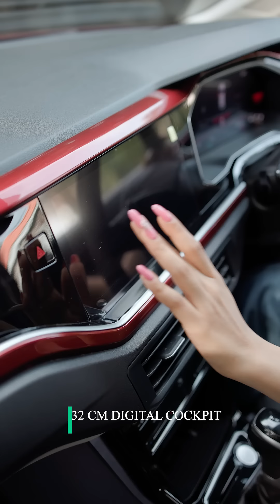Rev Up Your Style with Aayushi Dholakia: The Ultimate Volkswagen Driving Experience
Rev up your style game!

We're excited to partner with Aayushi Dholakia as she experiences the thrill of driving VW and discovers the perfect blend of style, comfort, and performance!